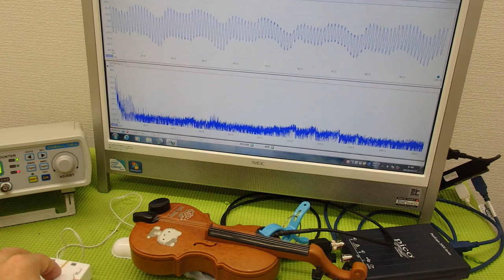音と超音波の組み合わせを利用した超音波制御技術 ultrasonic-labo